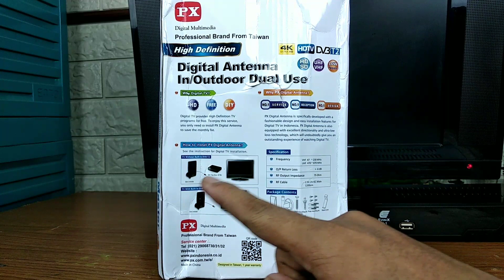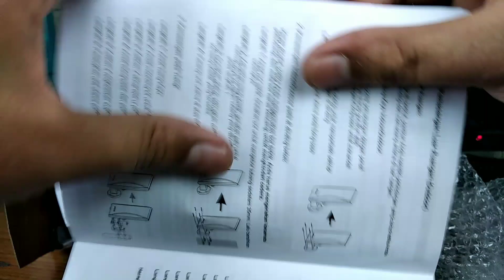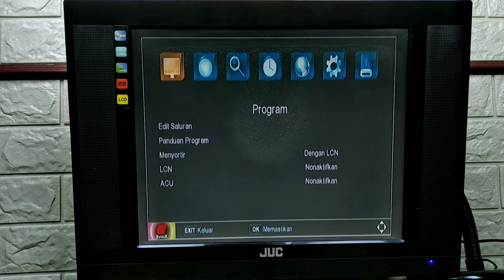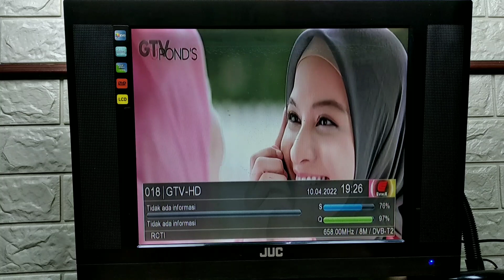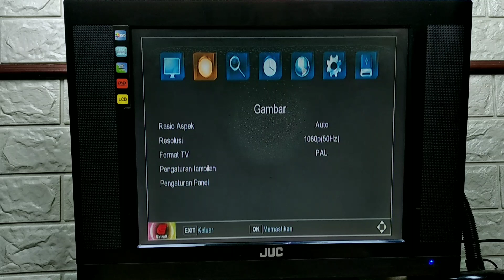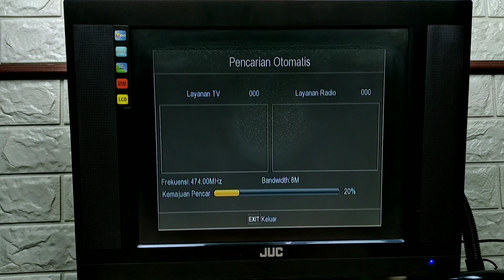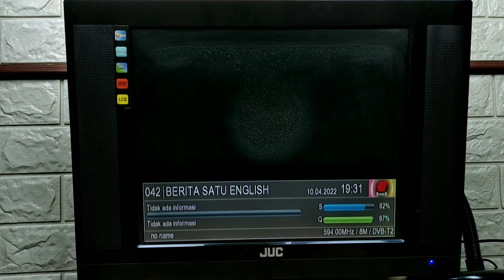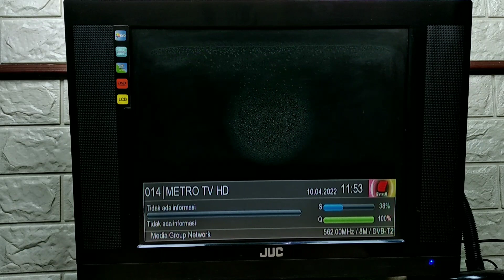Set Top Box Evinix + Antena TV Digital PX DA 5400B hasil 43 Channel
antena tv digital px da 5400b + cara pasang antena TV digital px DA-5400

PX DA 5400B Antena TV Digital Analog+Kabel 12M Booster Indoor/Outdoor Bisa Di Dapatkan Di :

Antena Digital DA-5400B digunakan untuk siaran digital Terrestrial menjadi lebih mudah dan lebih kecil. DA-5400B adalah desain istimewa untuk penerimaan siaran digital terestrial. Keuntungan menggunakan DA-5400B adalah: mudah dalam pemasangan, ringan, ukuran yang pas, dll. Dengan teknologi tingkat kebisingan rendah, akan memberikan Anda penerimaan sinyal terbaik. Desain perangkat yang menarik dan model yang bergaya akan berfungsi sangat baik dengan TV dan STB digital Anda.

Dengan perangkat yang tahan terhadap sinar UV, kedap air dan metode pemasangan yang fleksibel, antena digital DA-5400B dapat dipasang pada dinding atau di dekat jendela. Dengan pemasangan perangkat pada tiang/mounting yang telah disediakan, Anda dapat meletakkan antena DA-5400B pada tiang kayu.

Fitur:
 Di desain di Taiwan, Garansi 18 Bulan
 Tingkat Reception yang lebih baik
 Kabel Coaxial 12M, penerimaan sinyal lebih maksimal dan sensitif
 Perangkat kedap air dan tahan terhadap sinar UV
 Penggunaan ganda, bisa di dalam dan luar ruangan (Indoor/Outdoor)
 Metode pemasangan yang mudah, dapat dipasang di dinding atau tiang
 Ringan, desain simpel dan Bergaya
 VHF 47~230MHz / UHF 470~870MHz
 Gain : VHF:17±3 dB / UHF:15±4 dB
 Teknologi tingkat kebisingan rendah
 Desain Warna hitam tidak mudah kotor, tidak mudah tergores dan tidak mudah kusam

Cek Produk PX Lainnya :
►Nikmati Hiburan Audio Video 4K tercanggih, Pilih produk dari Taiwan HD2-1.5MX :

►Ubah TV Anda menjadi Smart TV, sambungkan Smartphone ke layar TV dan hiburan melengkapi rumah Anda. Pilih produk dari Taiwan PX MHA-130 :